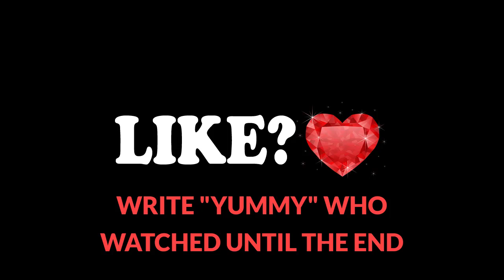LISA OR LENA 💖 [Clothes]